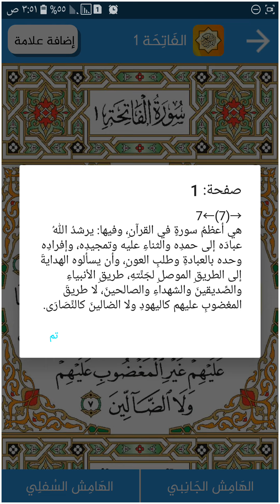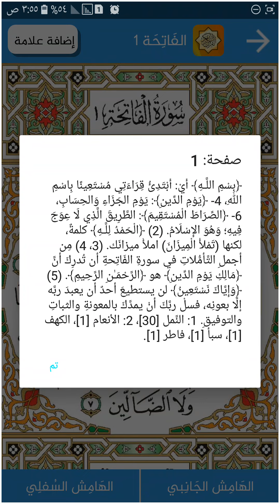معانى جميلة للخشوع وأنت تقرأ الفاتحة فى الصلاة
من مصحف الحفظ الميسر شــ / محمد ماضي